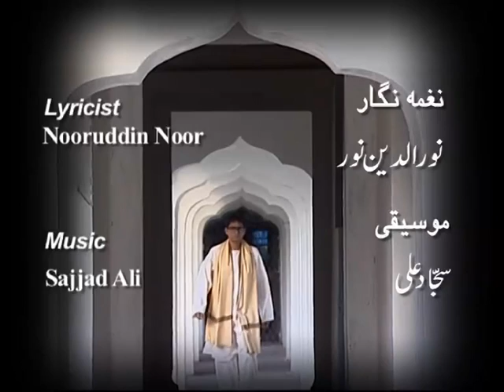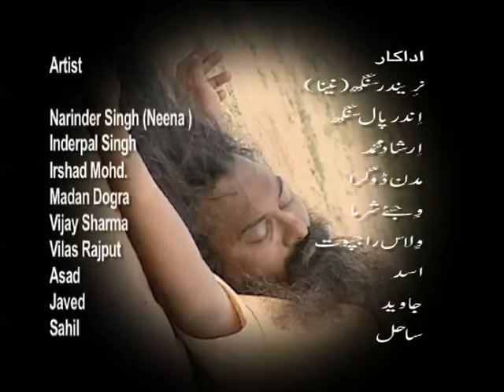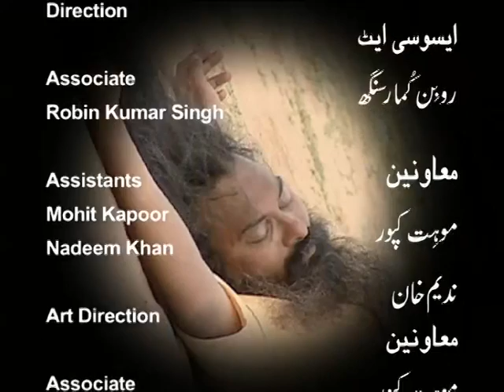Toba Tek Singh - Part 2 by Saa'dat Hasan Manto, Directed by Shakir Khan (टोबा टेक सिंह - २)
TOBA TEK SINGH Part 2 by Legendary Writer Saadat Hasan Manto
Directed By SHAKIR KHAN, Produced By MUKTA ARTS,
Script- ROBIN KUMAR SINGH
Featuring- Narinder Singh(Neena), Irshad Mohammad, Yasir Khan, Madan Dogra, Inder Pal Singh, Sunil Pandit, Nadeem Khan, Jemig Patel, Vinay Handoo, Vivek Sinha
Lyricyst- Nooruddin Noor
DOP- Anand Vardhan, Govinda Chand Sahu
Editor- Tapos Ghosh
Costume-Narinder Singh
Make- Up- Shashi Awal
Art- Sunil Pandit